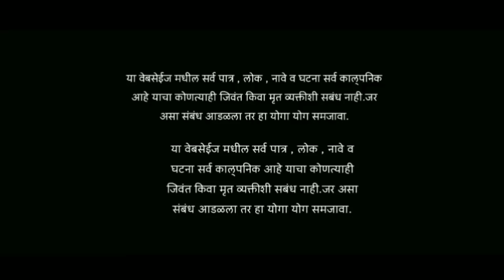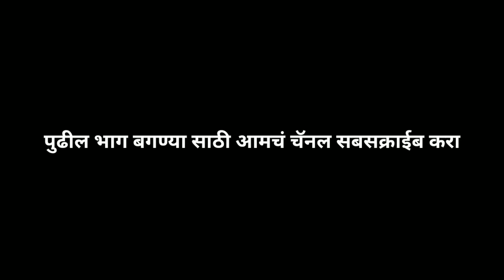welcome to Gondhalwadi__episode_6_वेलकम टू गोंधळवाडी__भाग सहावा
राम राम मंडळी
अओ
बागा मंडळी आपल्या बुव्या ची खरी बेवडा बंण्याची स्टोरी .
अन बुव्या स्पेशल कस वाटतय सांगा ह
नसल केल तर करून टाका.